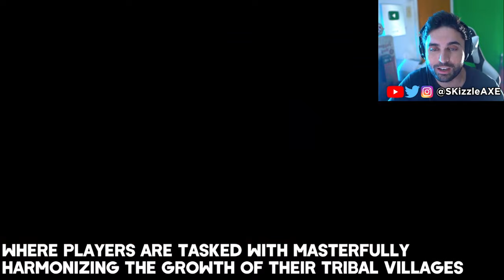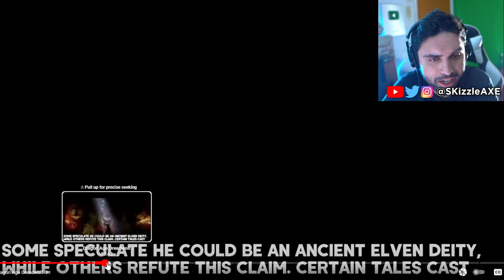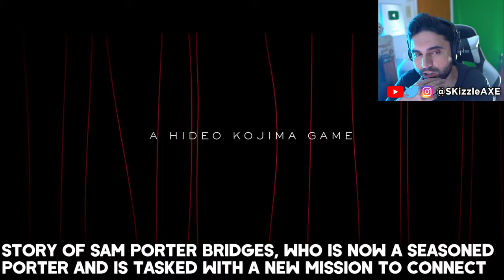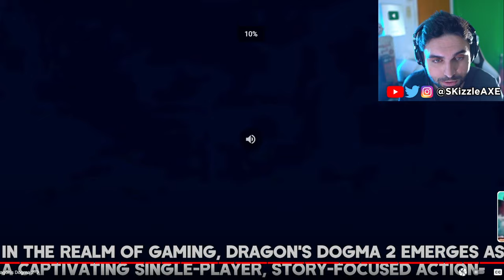COD KILLER? 😨 - All TOP 25 Games YOU can play on PS5, Xbox, PC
We got top 25 games and New COD Warzone, Call of Duty, XDefiant, The Finals, GTA 6 & Battlefield like FPS Games in UNREAL ENGINE 5 coming out in 2024 | PS5, Xbox Series X, PC

00:00 - Towers of Aghasba
01:15 - Dune Awakening
02:15 - Gray Zone Warfare
03:06 - War of the Worlds
06:04 - Nightingale
08:04 - Crimson Desert
10:04 - Dragon Age Dreadwolf
11:26 - Rise of the Ronin
12:46 - Skull and Bones
13:38 - GreedFall 2 The Dying World
14:40 - Star Wars Outlaws
16:41 - The Lost Wild
17:34 - Where Winds Meet
19:19 - ExeKiller
21:19 - Test Drive Unlimited Solar Crown
23:12 - Grand Theft Auto VI
24:20 - Stalker 2 Heart of Chornobyl
26:22 - Once Human
28:51 - Avowed
29:50 - Ark 2
30:42 - Death Stranding 2
32:28 - Black Myth Wukong
33:17 - Marvel's Wolverine
33:41 - Dragon's Dogma 2
34:37 - Gothic 1 Remake